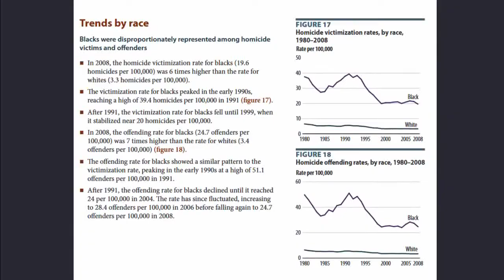TL;DR is a Racist!